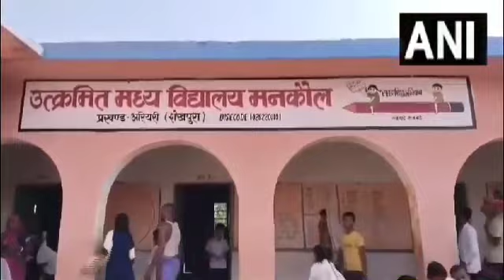Part 1 सबसे गर्म 🥵🥵🥵🥵